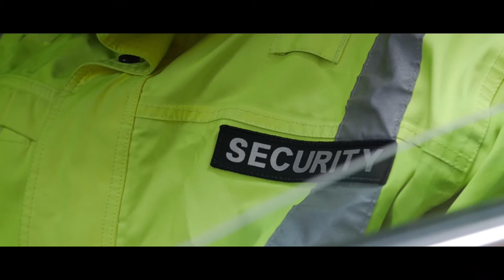ISSM PROTECTIVE SERVICES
ISSM (International Safety Security Management) is the leader in providing flexible and customized solutions to the protective services industry.